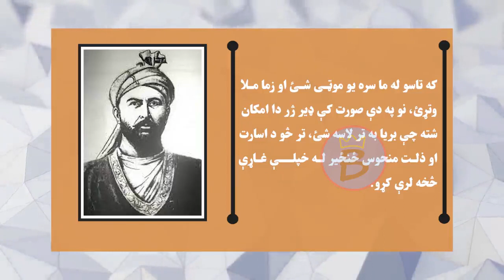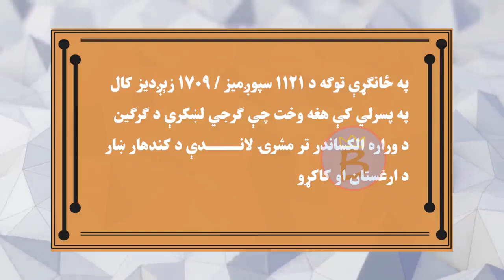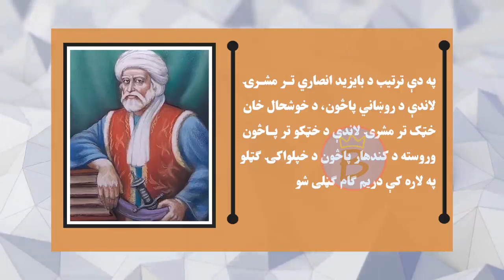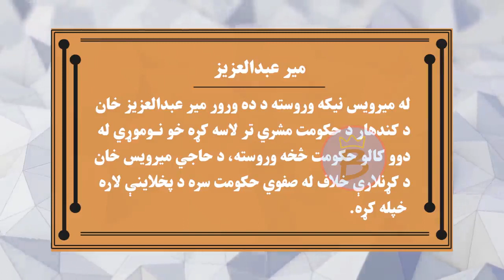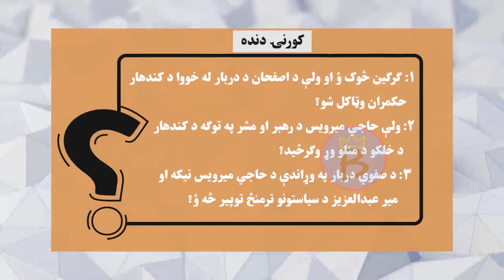تاریخ ټولګی ۱۱ | دریم څپرکی | لوست ۱۷ برخه ۲ | د حاجي میرویس نېکه تر مشرۍ لاندې دکندهار پاڅون